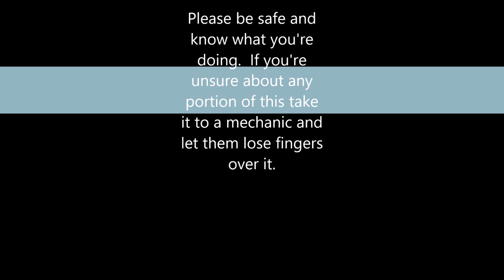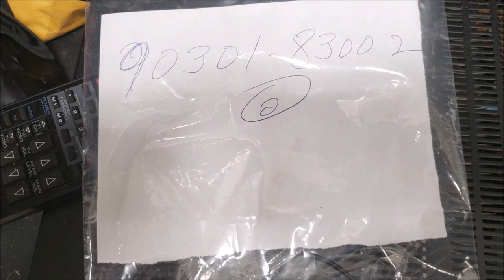3rd gen Tacoma Disc Brake Conversion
Yeah yeah.  I have no patience for all that fancy editing and stuff.  Or the actual filming for that matter.  I did what I could.  If you're going to tackle this, watch the whole thing.  There are some things I forgot  at the end.  If you're still going to tackle this, good luck!  If you have questions, ask away.  I respond fairly quickly.